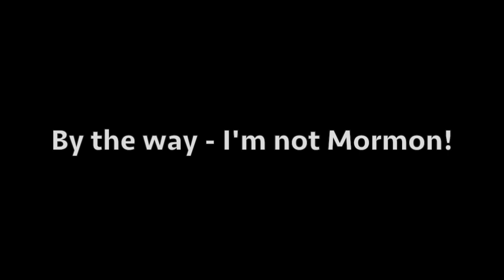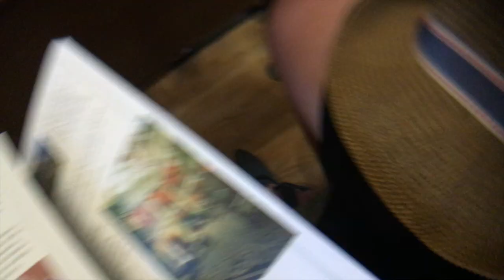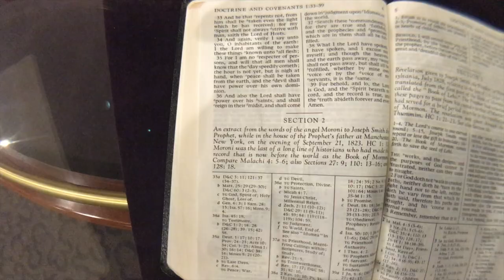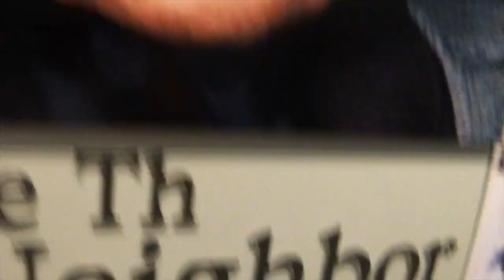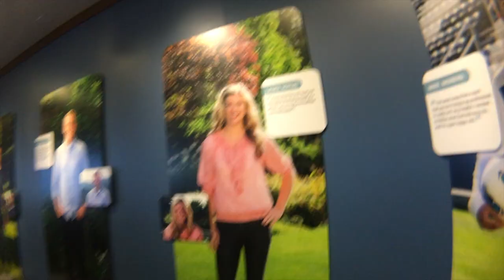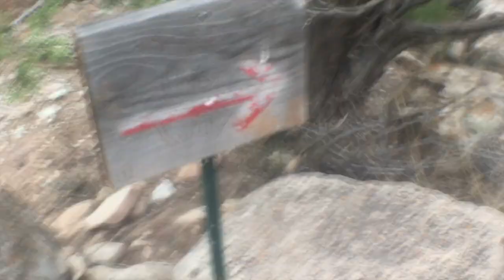I'M A MORMAN?! 😱 (Utah or Bust)